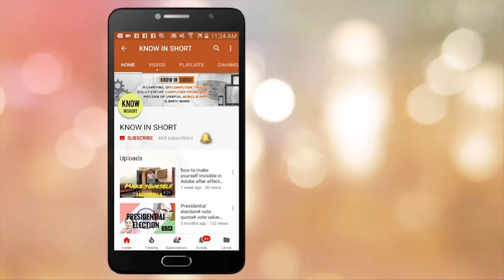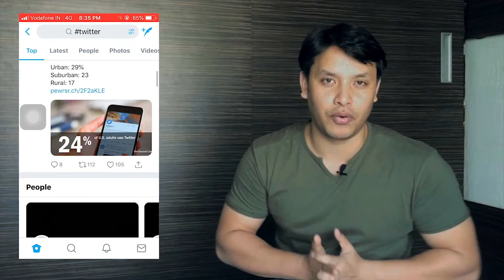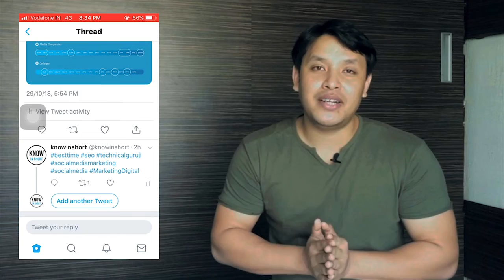Hashtag tricks to Boost Views ✅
Know the Secret Hashtag tricks to Boost Views, basics & benefits of using hashtags.

Recently, MeToo has been in the news, I have explained Hashtags citing the example of "metoo" hashtag. You can additionally use following sites to find out most popular hashtags in twitter, instagram. Just copy the hashtags and use it in your posts.
Watch the video till the end so that you can have a fair idea about hashtags.

etc.